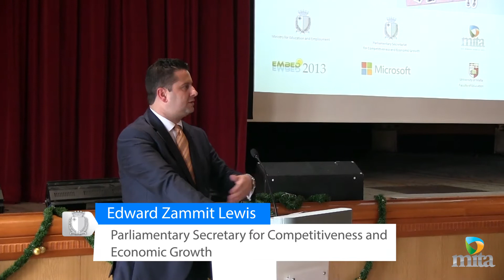Only Girls Allowed Certificate Giving Ceremony